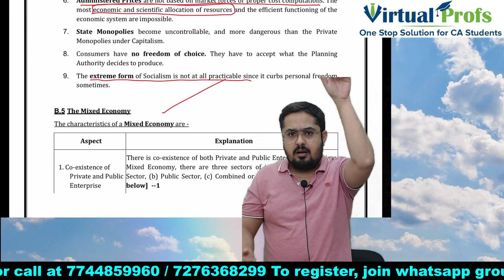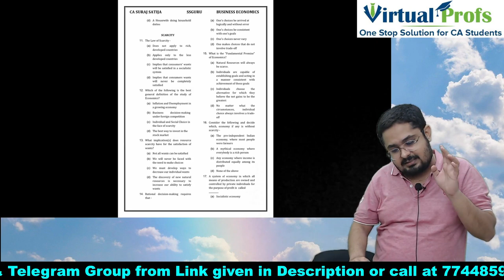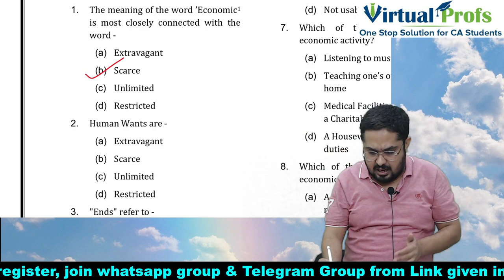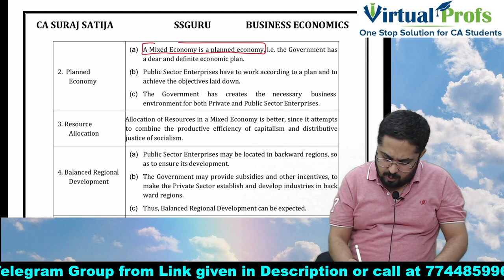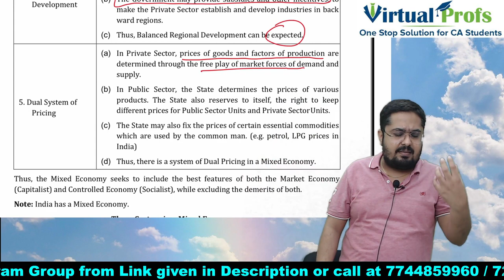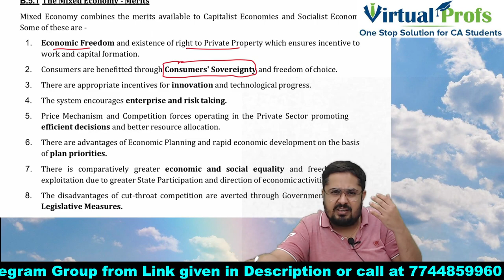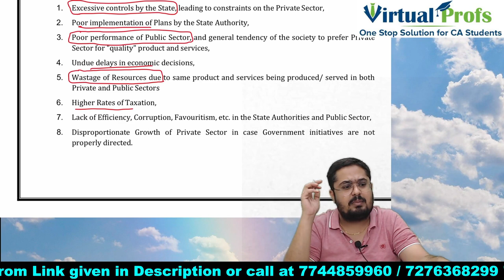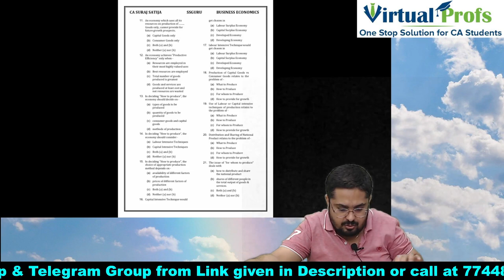FREE CA Foundation Economics Online Classes | Lecture 8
Register Here to Join Our Whatsapp Study Group for Daily Updates Regarding Classes

Our App will be Launched Soon. We will Update you Regarding it in our Telegram Channel